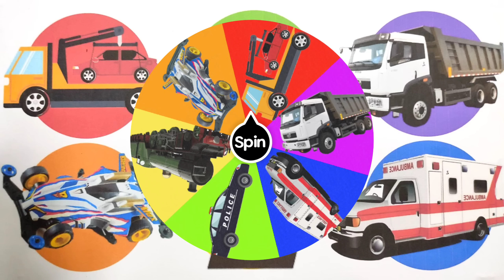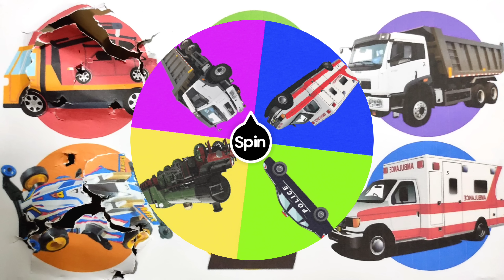Hunting mobil polisi, Mobil Towing, Kreta Api, Mobil Ambulans, Dump Truck, Mobil balap